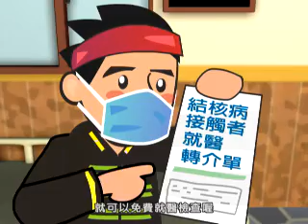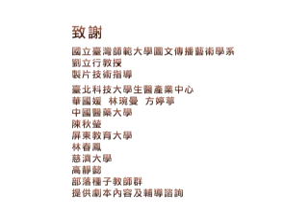勇士大戰土伯大王 排灣族版25分鐘 中文 2011年製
勇士大戰土伯大王-排灣族版(25分鐘 中文 2011年製).wmv